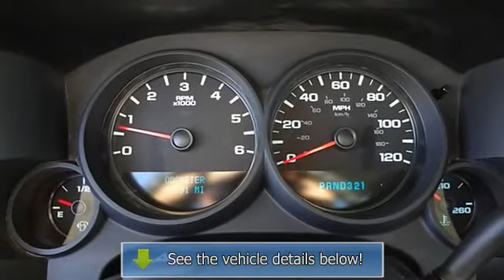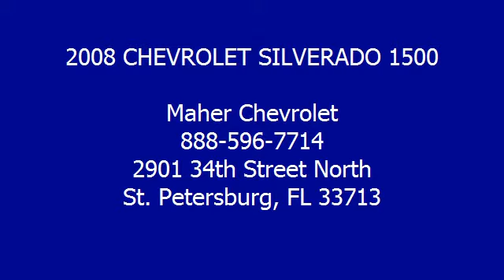2008 CHEVROLET SILVERADO 1500 - Maher Chevrolet - St. Petersburg, FL 33713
Maher Chevrolet
2901 34th Street North

For Sale: 2008 CHEVROLET SILVERADO 1500
VIN: 1GCEC14X58Z220025
Engine: Vortec 4300 OHV V6
Drivetrain:
Transmission: Automatic
Mileage: 47,791
Color: SILVER (exterior) BLACK (interior)